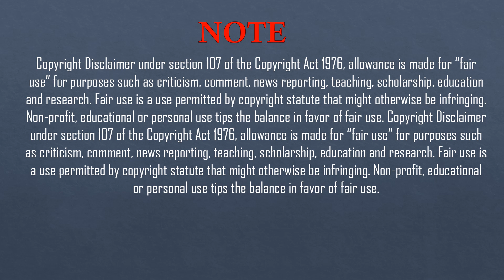MOST FOURS IN IPL(2008 TO 2022) || Virat Kohli |Rohit Sharma | David Warner | Shikhar Dhawan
MOST FOURSIN IPL(2008 TO 2022)

Shikhar Dhawan
Virat Kohli
David Warner
Rohit Sharma
Suresh Raina
Gautam Gambhir
Robin Uthappa
Ajinkya Rahane
Dinesh Karthik
AB de Villiers
Chris Gayle
Shane Watson
Parthiv Patel
Ambati Rayudu
MS Dhoni
Virender Sehwag
KL Rahul
Manish Pandey
Faf du Plessis
Sachin Tendulkar